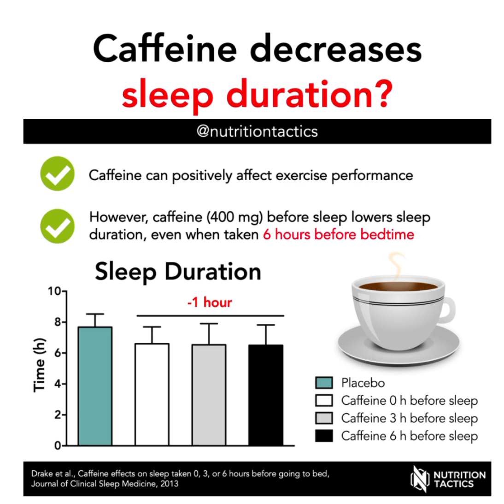How caffeine affects sleep cycle?